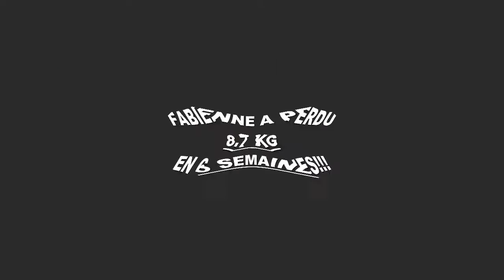Transformation physique rapide Lyon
Fabienne à perdus 8,800 kgs en 6 semaines à la Training Academy